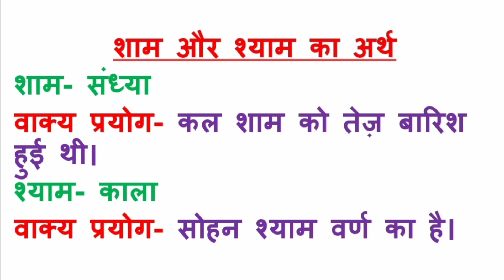शाम- श्याम का अर्थ/समश्रुति भिन्नार्थक शब्द/शाम का अर्थ/ शाम का वाक्य /श्याम का वाक्य प्रयोग